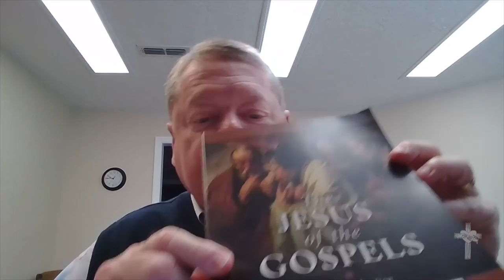2-24-2021 Virtual Vespers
Virtual Vespers